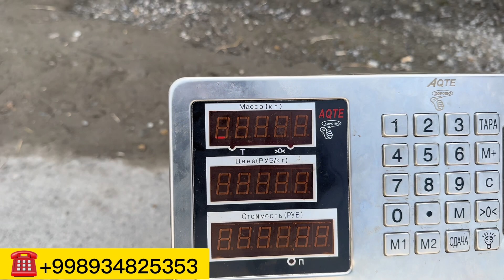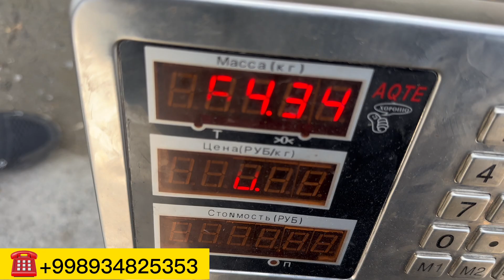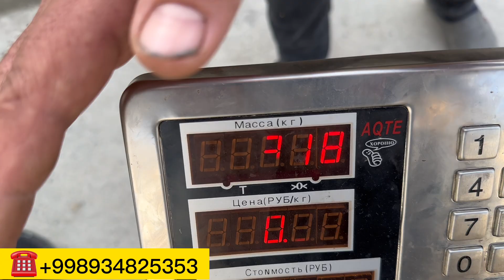QÓCHQOR BOQADIGAN PAYT KELDI 2-QISM 😁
QÓY OLISH UCHUN